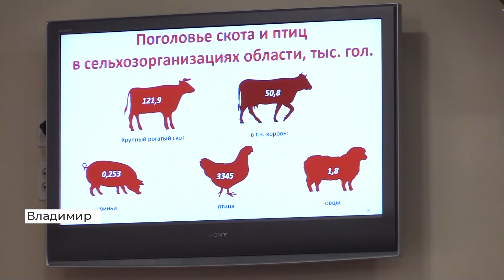Совещание с заместителем министра сельского хозяйства (2019 11 22)) +